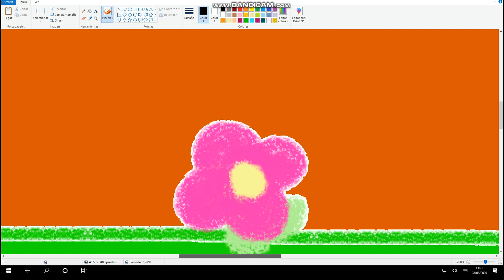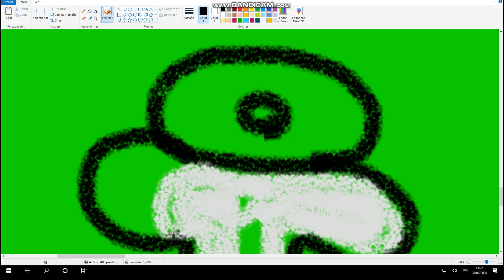El perro Tristán - Michi-guau - Canciones infantiles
Esta la perrita llamada Hazel